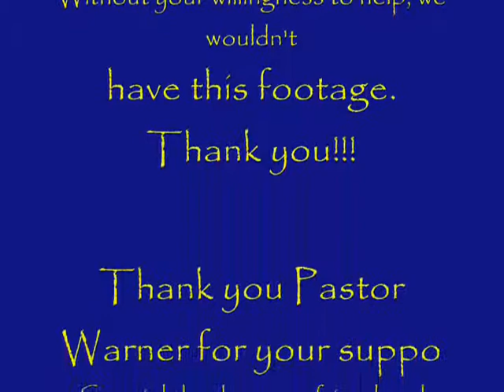Clips from L.O.M.B.C. Youth and Young Adult Choir Workshop Pt. 5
These clips are from the Live Oak Missionary Baptist Church Youth and Young Adult Choir Workshop. After all we went through in our rehearsals, I KNEW God had something GREAT in store for this night. ENJOY!!! We did. :-)